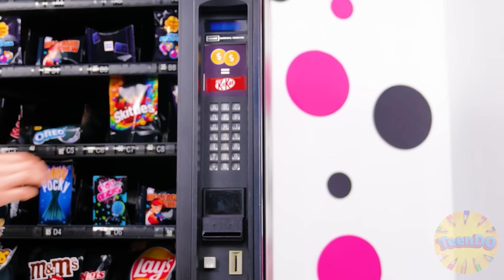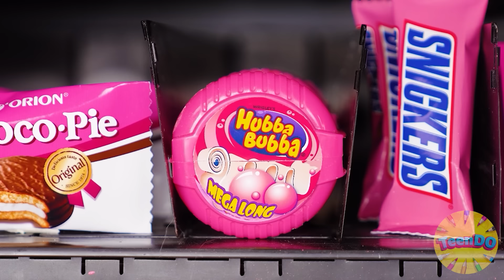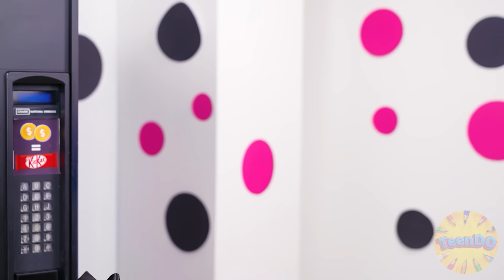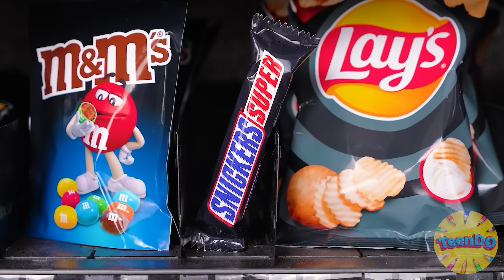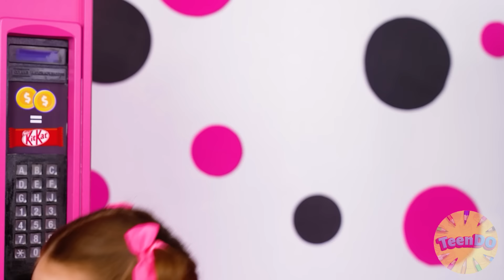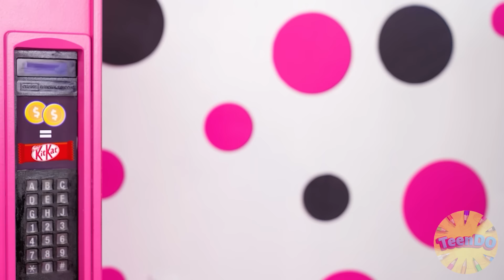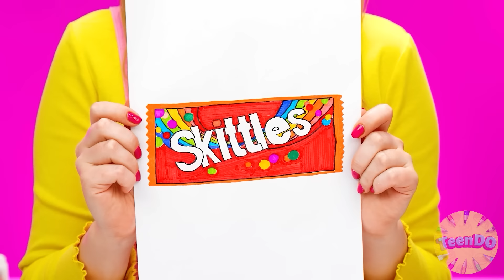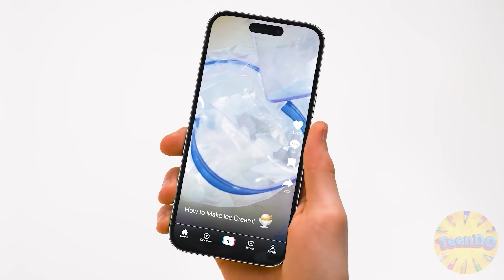Wednesday vs Büyükanne Yemek Yapma Mücadelesi | Gizli Araçlarla Mutfak Savaşı TeenDO Challenge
Bir mutfak mücadelesinin zamanı geldi! Lezzetli ve eğlenceli olacak!